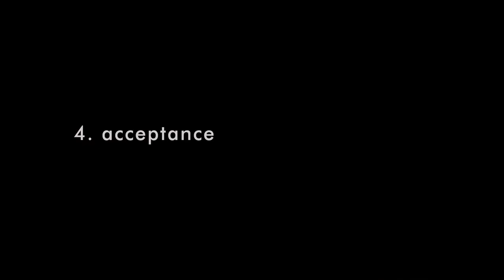50/50 -- Official Trailer 2011 [HD]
Genre: Comedy
Cast: Joseph Gordon-Levitt, Seth Rogen, Anna Kendrick, Bryce Dallas Howard, Anjelica Huston
Director: Jonathan Levine

Plot:
Inspired by a true story, 50/50 is an original story about friendship, love, survival and finding humor in unlikely places. Joseph Gordon-Levitt and Seth Rogen star as best friends whose lives are changed by a cancer diagnosis in this new comedy directed by Jonathan Levine from a script by Will Reiser. 50/50 is the story of a guy's transformative and, yes, sometimes funny journey to health -- drawing its emotional core from Will Reiser's own experience with cancer and reminding us that friendship and love, no matter what bizarre turns they take, are the greatest healers.